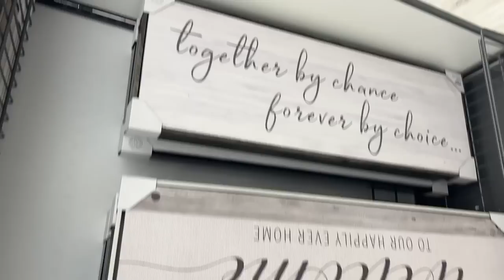6 YEARS MARRIED | PHOTOSHOOT AND EVERYTHING IN BETWEEN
6 YEARS MARRIED | PHOTOSHOOT AND EVERYTHING IN BETWEEN